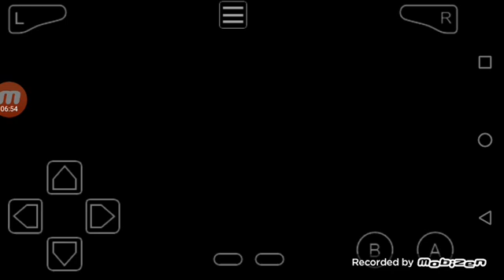Mario kart super circuito ganó la copa de la estrella 50CC en EXTRA